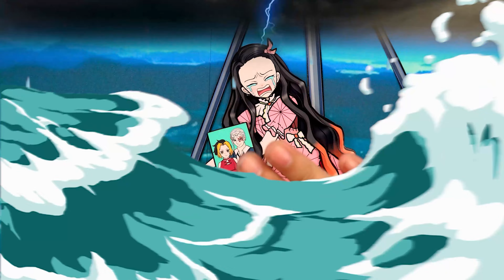【鬼滅の刃漫画】❤️ 浮気する善逸ミツリが禰豆子を苦しめる ❤️【鬼滅の刃】Demon Slayer Paper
竈門 炭治郎
竈門 禰豆子
煉獄 杏寿郎
鬼舞辻 無惨
胡蝶 しのぶ
栗花落 カナヲ
冨岡 義勇
嘴平 伊之助
甘露寺 蜜璃
時透 無一郎